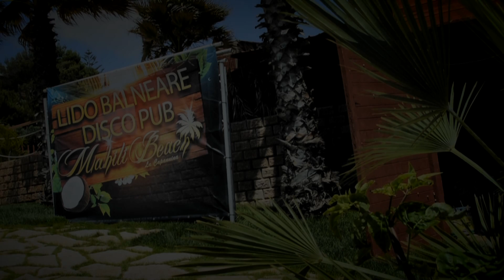Vinz - Il ballo dell'amore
Musica di: Andrea Alonge
Testo di: Vincenzo Termine
Riprese & Montaggio: Giuseppe Galluzzo
Fotografi: Gero Tedesco & Alex M.
Con la collaborazione di:
Roberta Messina
Giovanna Saladino
Marica Ribaudo
Natasha D'Asaro
Antonio Maniscalco
Angelo Craparo
Salvatore D'Asaro
Stefano Morici
Angelo Torregrossa
Ignazio Vinciguerra
Martino Mantia
Michele Diecidue
Vincenzo Maniscalco
Cosimo Rizzuto
Anthony Scaduto
Ambra Testoni
Alessia Cacioppo
Alessia Baldassano